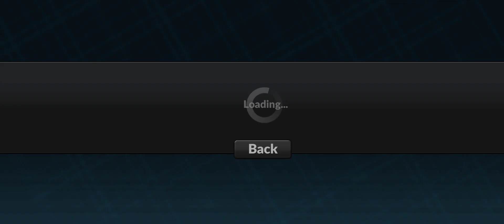MMA2 Tournament - Bantamweight Boxer Hybrid (First Round)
versus Muay Thai Boxer...